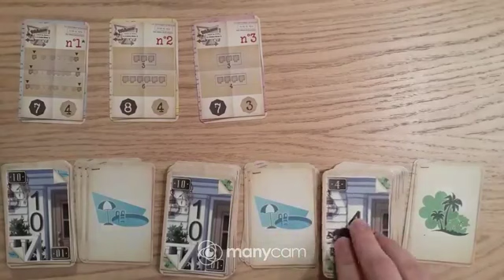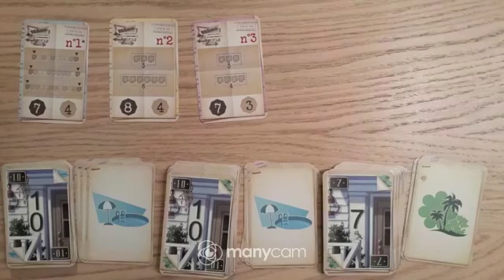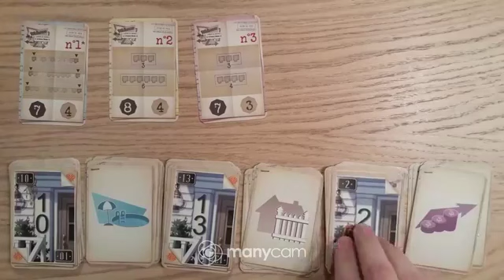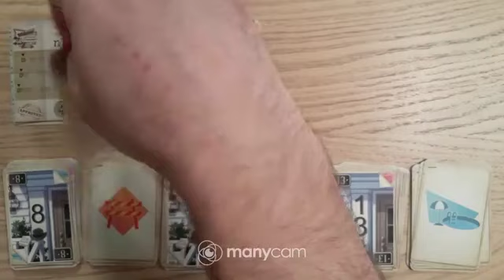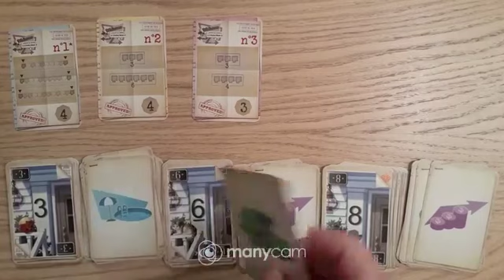Course aux objectifs EXTRÊME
Une autre partie de Couch Welcome To, mais avec une course aux objectifs digne des plus grands.